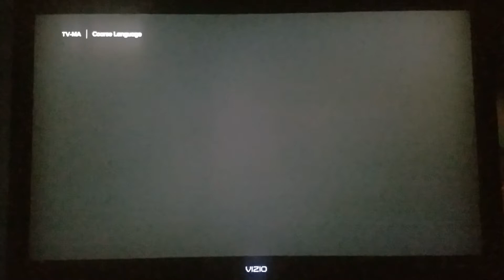MTV Entertainment Studios (2022)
Taken from South Park: The Streaming Wars only on Paramount+.

Original Network: Paramount+

Brands: Comedy Central, Paramount+ Exclusive & Paramount+ Original

Collections: Comedy Central Animated, Comedy Movies, Paramount Originals, Paramount+ Originals, Trending Comedy Movies & Trending Movies

Ratings: TV-MA & TV-MA L
Coarse Language

Exclusive/Original: South Park: The Streaming Wars

Providers: Paramount & ViacomCBS

THIS HAS BEEN A PRESENTATION OF COMEDY CENTRAL.